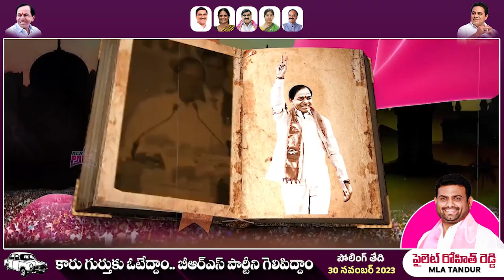2023 BRS Manifesto | CM KCR Welfare Scheme | Telangana Elections 2023 | MLA Pilot Rohit Reddy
2023 BRS Manifesto | CM KCR Welfare Scheme | Telangana Elections 2023 | MLA Pilot Rohit Reddy | Tandur